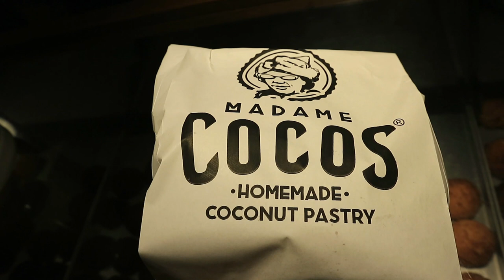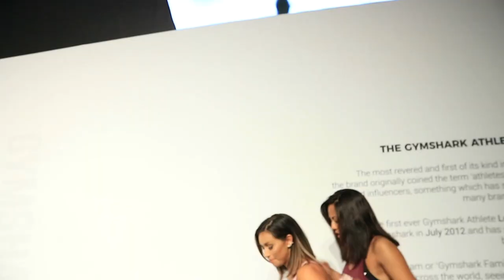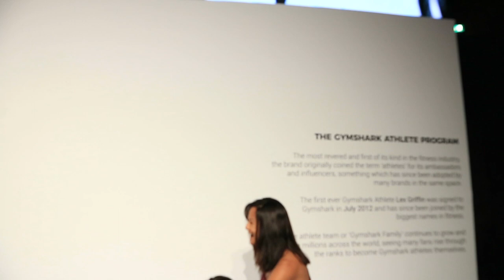VS. HANNA OEBERG, MATTDOESFITNESS, ROBIN GALLANT, BEN FRANCIS & NOCHTLI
It was such a pleasure to speak with Mr. Gymshark himself, Ben Francis, Matt Morsia a.k.a 'Mattdoesfitness', Hanna Oeberg, Nochtli and Julius Ise! However, the highlight of the day for me was meeting Robin Gallant. It's because of her Instagram posts I heard about breast implant illness and she inspired me to have an explant surgery myself as well. This day will be the 26th of March 2019. Meeting Robin IRL was very emotional for me and I feel incredibly thankful I got this chance!

MAKE THE MOST OF NOW, PEOPLE!
FOLLOW YOUR DREAMS AND GET OUT OF YOUR COMFORT ZONES!

On Saturday the 16th of March Gymshark hosted their first one day event at the 'Gashouder' venue in Amsterdam.There were Meet & Greets with the Gymshark athletes who also hosted interesting workshops and at the pop up store there were exclusive items for sale.